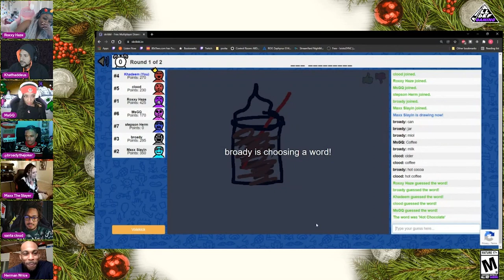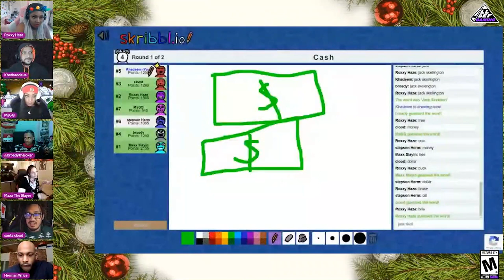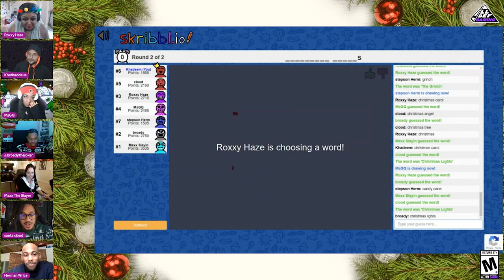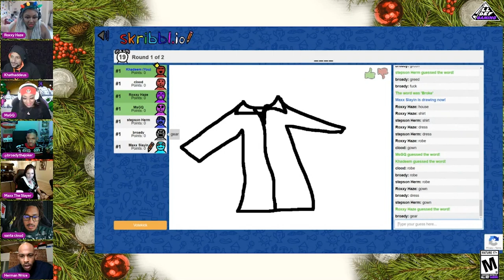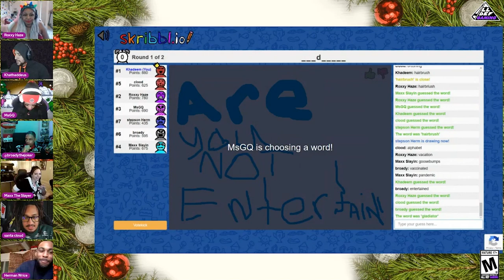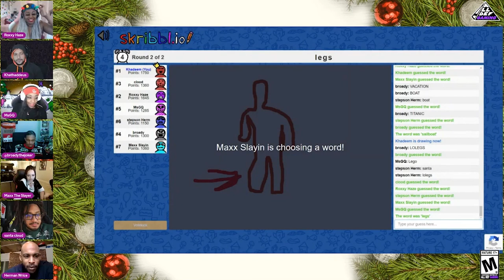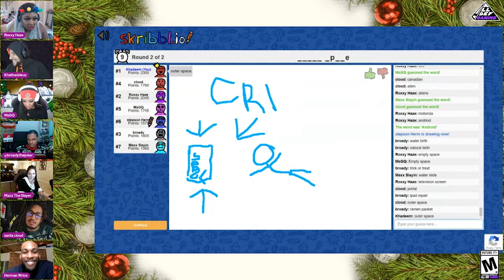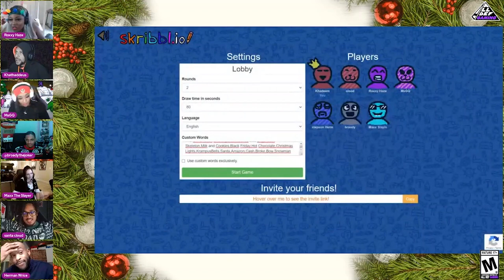Who is Jack Skeleton?! | Let's Play: Scribble.io | All Def Gaming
Seasons greetings, gamers! Join Roxxy Haze, Khadeem Thomas, Patrick Cloud, Ms. Game Queen, Maxx the Slayer, Brandon Broady and Herman Wrice for a merry game of Scribble.io - an online version of Pictionary.